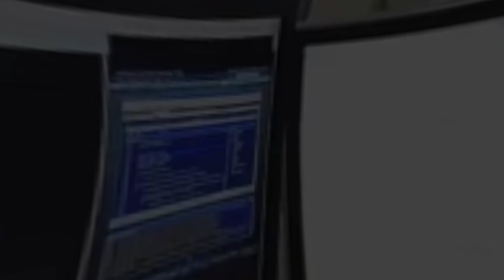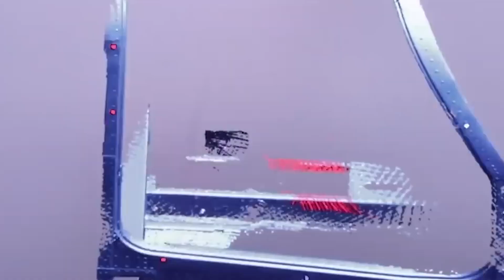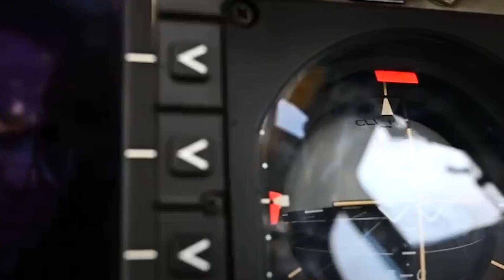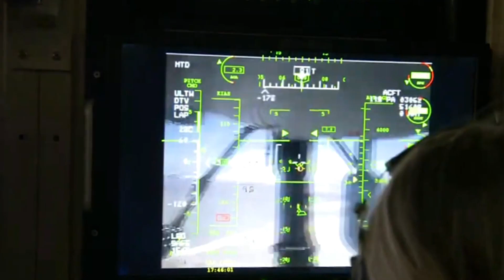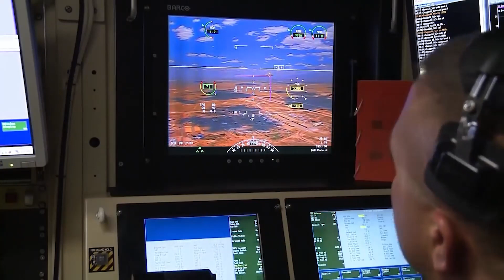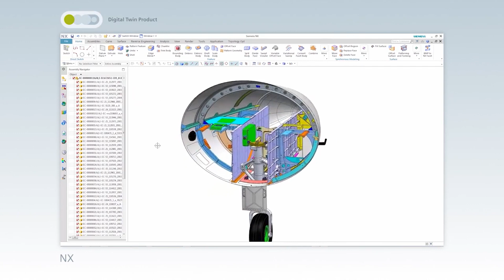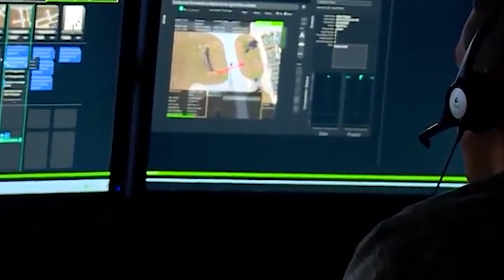US Testing NEW Super Advanced Autonomous Combat Drones - MQ-28A Ghost Bat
The MQ-28A Ghost Bat is a new age of warfare. Watch as we take this incredible AI combat drone for a spin and see for yourself how it's changing the way wars are fought!

In this video, we'll take a look at the MQ-28A Ghost Bat AI combat drone and see how it's changing the way wars are fought. This drone is incredibly advanced, and is changing the way wars are fought by giving soldiers the ability to fight from a distance. Be sure to check out this video to see how this incredible drone is changing the way wars are fought!

00:00 Intro
01:50 History of Ghost Bat
02:41 What we know
03:22 Specifications
05:03 Budget
05:36 Missions
07:58 Outro